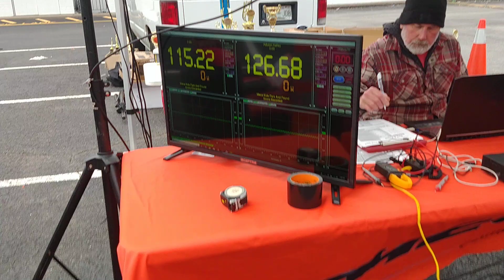Power wheel Park and pound run BOOM BABY 😍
Freezefest 2020 Goodlettsville Tennessee BOOM BABY